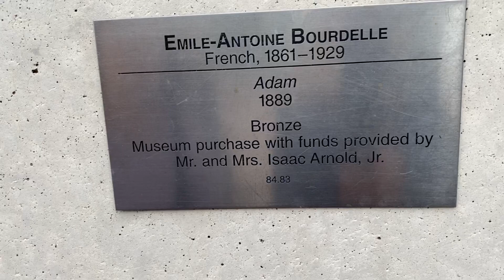(Ep89) CÙNG KIMBERLY DẠO MỘT VÒNG BÊN NGOÀI TRƯỜNG NGHỆ THUẬT... School Of Arts in Downtown Houston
Dạo phố DOWN TOWN HOUSTON TX...bên ngoài Trường nghệ thuật...những bức tượng đẹp và ấn tượng...

❤️ KIMBERLY chân thành cảm ơn quý vị và các bạn thật nhiều.
Chúc quý vị và các bạn an vui trong cuộc sống!